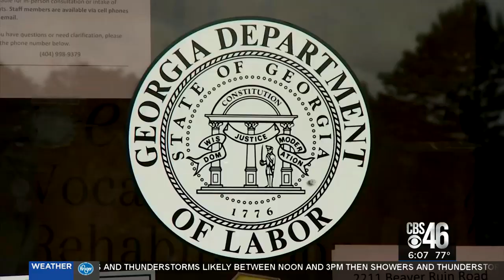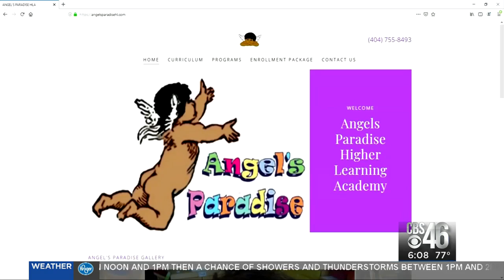GDOL works to process claims, remains closed to the public